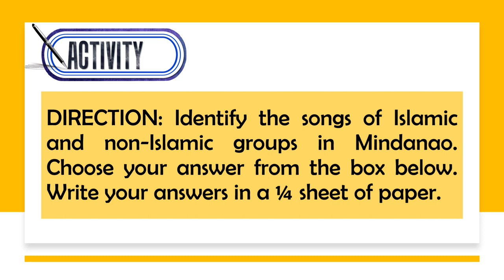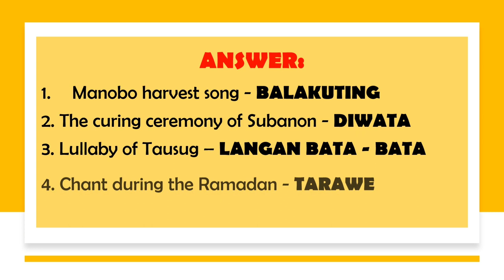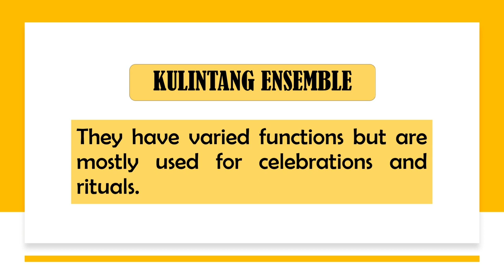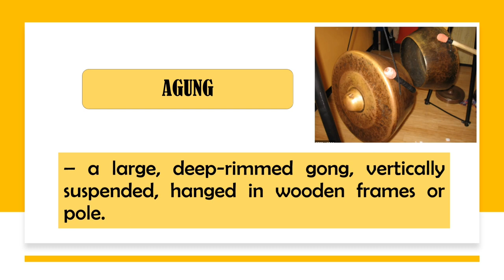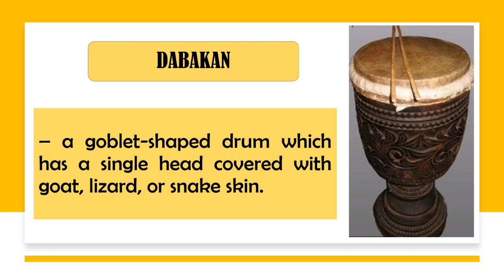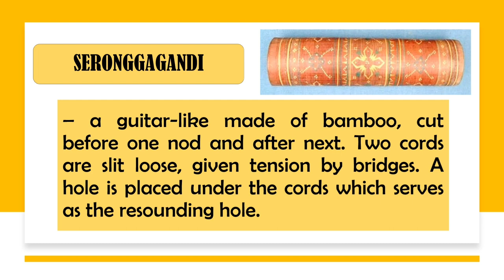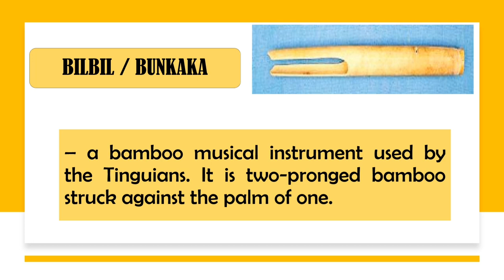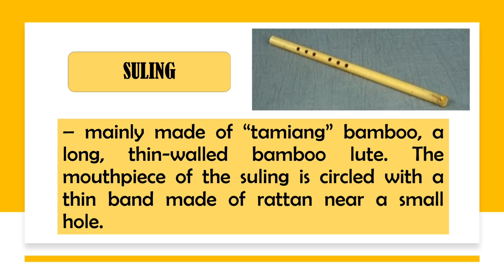MUSICAL INSTRUMENTS AND OTHER SOUND SOURCES FROM MINDANAO | MUSIC OF MINDANAO | CHEONG KIM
Topic: Musical Instruments and Other
Sound Sources from Mindanao
Music 7: 3rd Quarter
MELCS: Identifies the musical instruments and other sound sources of representative selections from Mindanao.

Looking Back:
Identify the songs of Islamic and non-Islamic
groups in Mindanao. Choose your answer from
the box below. Write your answers in a ¼ sheet
of paper.
1. Manobo harvest song
2. The curing ceremony of Subanon
3. Lullaby of Tausug
4. Chant during the Ramada
5. A Maranao epic poem

Brief Introduction
MUSICAL INSTRUMENTS FROM MINDANAO
1. Kulintang Ensemble
Gong-based ensemble used by the
Maguindanao and Maranao of western
Mindanao, the Tausug, the Yakan, and the
Sama-Badjao of the Sulu Archipelago. They
have varied functions but are mostly used for
celebrations and rituals.
Two Types of Kulintang Ensemble
a. Kulintangan (Manobo Cotabato) or
Kwintangan – ensembles of 6-8
hanging melody gongs in a row, hung
on ropes in pyramidal order, with the
smaller and higher pitched gongs near
the top
b. Tahunggo, Agung, Salmagi, Blowon
Semagi – suspended gong ensembles
(9-11 gongs, melody player and a drone
player) in various names according to
each tribe. The ensemble maybe
completed with 1 or 2 drums.
● Kulintang – a set of graduated gongs
widely used in Mindanao. Its tunes are
based on a pentatonic scale. It plays an
important soloist role in gong ensembles.
The number of gongs differs depending
on the ethnic group using it. The
ownership of these instruments also
indicates high social status and cultivated
taste.
● Agung – a large, deep-rimmed gong,
vertically suspended, hanged in wooden
frames or pole.
● Babandil – the time-keeping gong. It
usually is the first instrument played in the
ensemble and acts as the ensemble’s
“conductor.”
● Gandingan – a set of four large, hanging
gongs used by the Maguindanao as part
of their kulintang ensemble. When
integrated into the ensemble, it functions
as a secondary melodic instrument after
the main melodic instrument, the
kulintang.
● Dabakan – a
goblet-shaped drum
which has a single head
covered with goat, lizard,
or snakeskin. It is struck
with two thin bamboo
sticks about 18 in length.
2. Bamboo Ensemble
According to Philippine legends, the first man
and woman are born out of bamboo. Bamboo
is also considered among early Filipinos as a
spiritual connection from our physical world
to the spiritual. Many bamboo instruments
were made for this purpose while some were
also used for entertainment and personal
expression. The different manners in playing
bamboo instruments include:
● blowing (aerophones)
● shaking or hitting (idiophones)
● plucking (chordophones)
● Gabbang – a native xylophone in Sulu. It
has a bamboo keyboard on top placed on
a wooden body. Keys are struck with two
wooden mallets.
● Seronggagandi – a guitar-like made of
bamboo, cut before one nod and after
next. Two cords are slit loose, given
tension by bridges. A hole is placed under
the cords which serves as the resounding
hole.
● Karaga – a guitar made up of bamboo
where the strings are slit from the bamboo
itself. The bamboo is split and tied back
from both ends leaving a slit as a
resonator.
● Bilbil / Bunkaka – a bamboo musical
instrument used by the Tinguians. It is
two-pronged bamboo struck against the
palm of one.
● Kagul – a type of bamboo scraper
gong/slit drum of the Maguindanaons with
jagged edge on the side played with two
beaters.
● Kubing is a bamboo jew harp of Tiruray.
3. Solo Instruments
● Kudyapi – a
two-stringed plucked
lute instrument made
of wood. It varies in
sizes, but normally 1
½ meters long.
Samaon Sulaiman (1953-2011) was a
Filipino musician who is a recipient of the
National Living award. The Maguindanaon
is known for his mastery of the indigenous
kudyapi instrument.
● Suling – mainly made of “tamiang”
bamboo, a long, thin-walled bamboo lute.
The mouthpiece of the suling is circled
with a thin band made of rattan near a
small hole.
● Sahunay is a bamboo flute, leaving six
holes for the fingers and a trumpet made
of coconut leaf. This bamboo flute is used
by the Muslims of Sulu.

You may listen to the instrumental music of
Mindanao here: